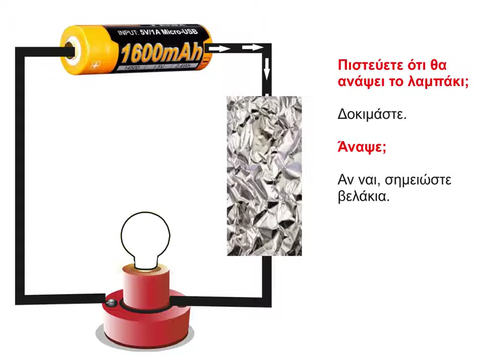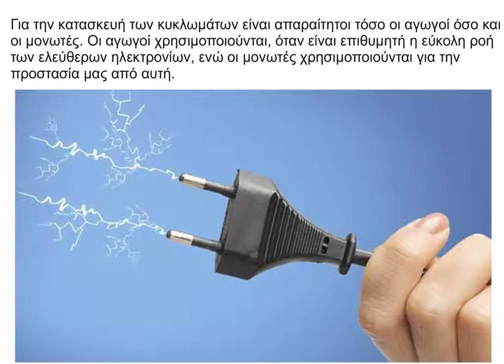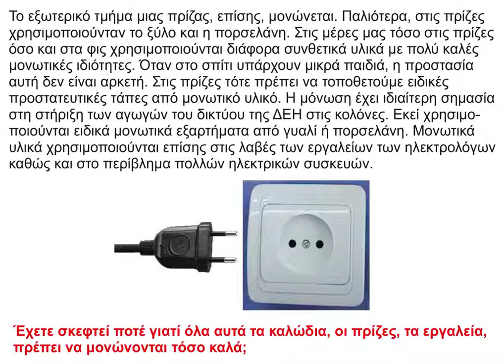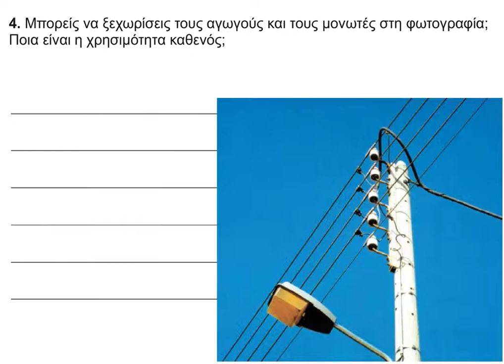27 Αγωγοί και μονωτές